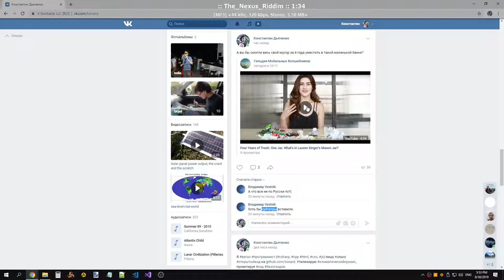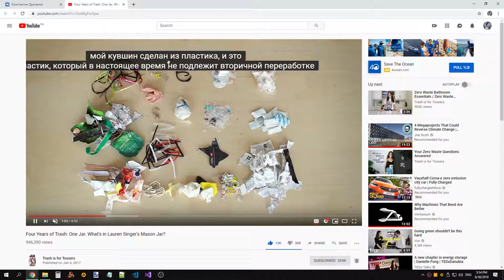How get subtitles translated to your language in the YouTube videos